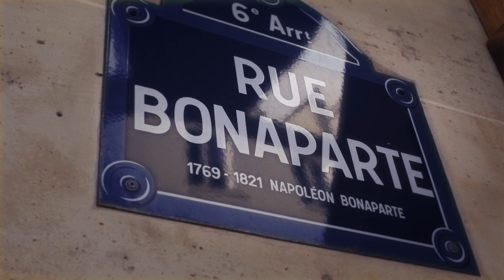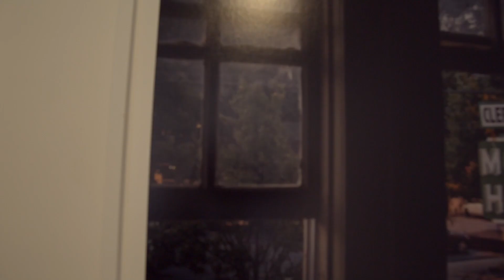CYRIL BAILLEUL - The Clermont Lounge - Girls Girls Girls - Photos Exhibition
Galerie Jacques De Vos - Paris